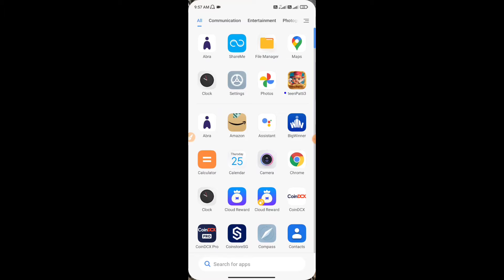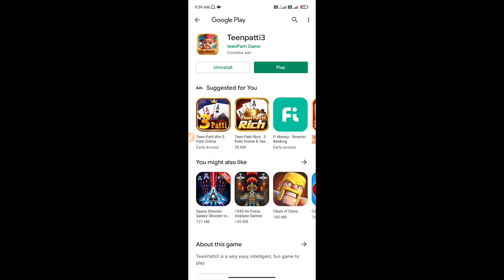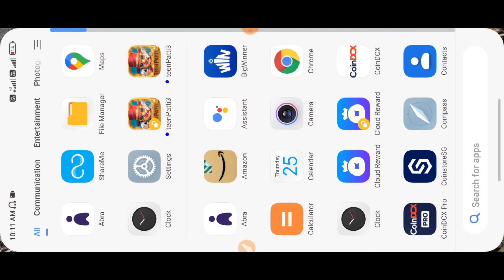New Earning App Today | Earn ₹100+₹100 Paytm Cash | Best Earning App